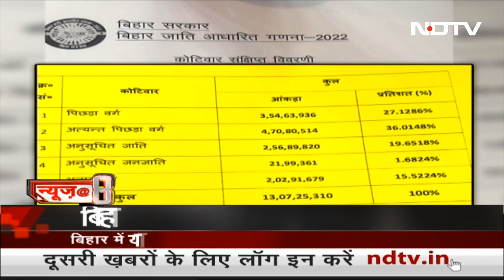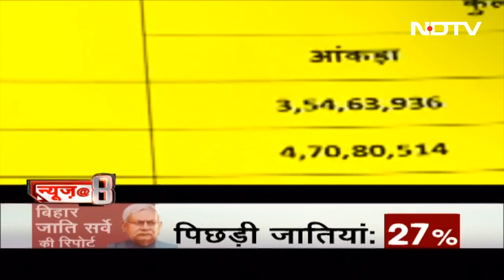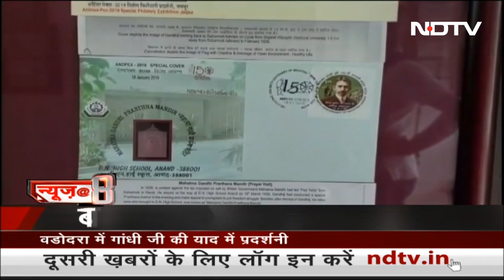Maharashtra के Nanded में 24 घंटे में 24 मरीजों की मौत पर राजनीति गरमाई | News@8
Maharashtra Hospital Deaths: महाराष्ट्र के नांदेड़ में एक राज्य संचालित अस्पताल में 24 घंटे के अंदर 24 मरीजों की मौत का मामला सामने आया है. रिपोर्ट के मुताबिक, मरने वालों में 12 नवजात भी शामिल हैं. इस घटना से महाराष्ट्र का हेल्थ सिस्टम सवालों के घेरे में आ गया है. लोग लचर सरकारी तंत्र के इसके लिए जिम्मेदार मान रहे हैं. इस पर राजनीति गरमा गई है.